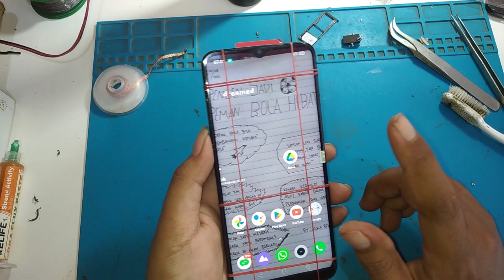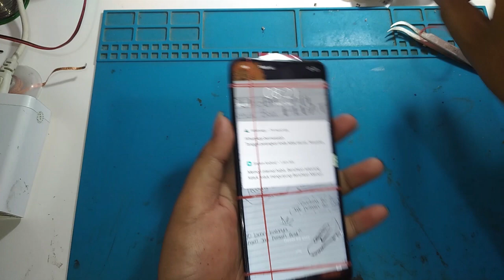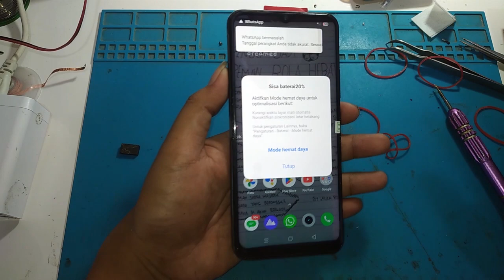REALME C11 GANTI LCD JENIS FLY KUDA TERBANG PART 2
memperbaiki hp realme c11 layar lcd pecah , solusi ganti dengan yg barus di jamin normal kembali, kali ini saya baru perta kali memilih jenis lcd FLY semoga aja berhasil

REALME C11 GANTI  LCD JENIS  FLY KUDA TERBANG PART 1